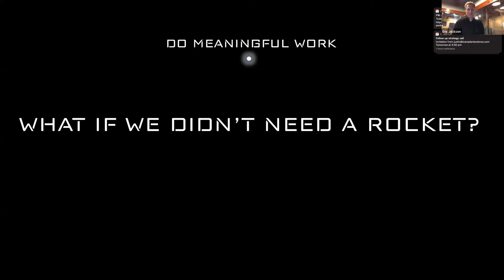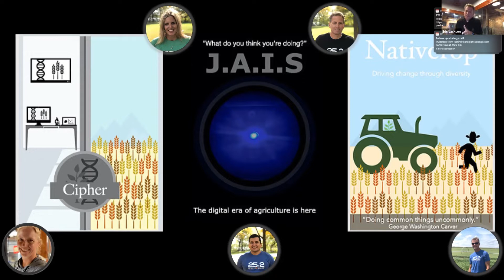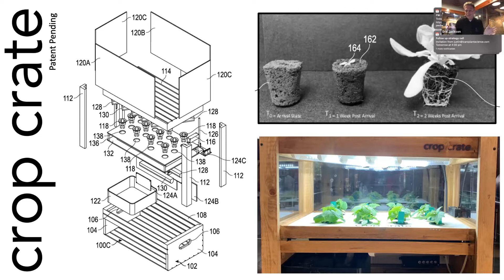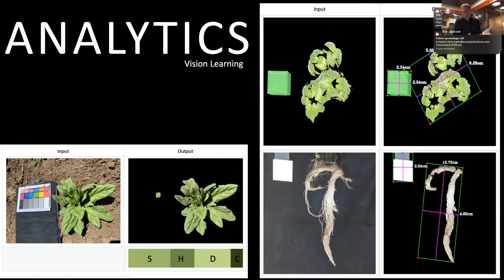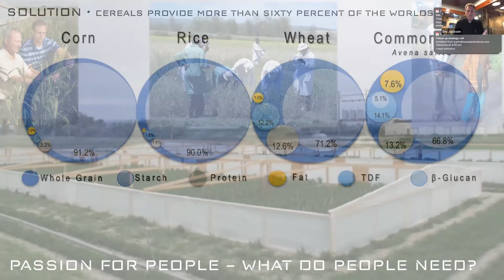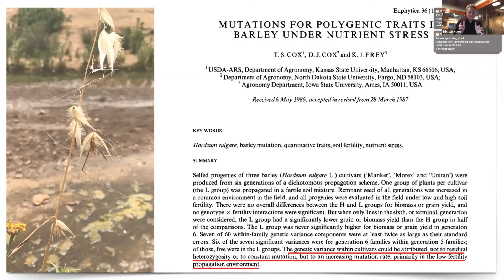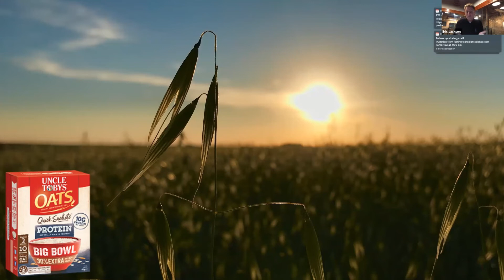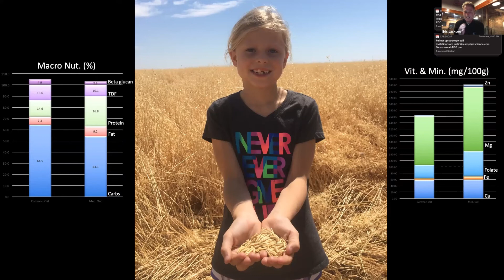2021 CDA Fall Lecture Series: Eric Jackson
Avena magna ssp. domestica: a path to food security through rapid domestication of a wild species
by Dr. Eric Jackson
Co-founder of 25:2 solutions

Abstract
Protein is an essential part of the human diet and crops containing a complete amino acid profile are scarce. Common cultivated cereal grains, a staple food source in most of the countries of the world, are primarily rich in starch and fiber (soluble and insoluble). Unfortunately, these grains have modest levels of grain protein (~10%) and few contain all the amino acids required in the human diet. Common cultivated oat (Avena sativa) has long been a healthy food and animal fodder primarily due to favorable levels of grain beta glucan (soluble fiber), antioxidants, and a beneficial fatty acid profile. Attempts have been made to increase the protein levels in cultivated oat to make oat-based food products a premium amino acid source. However, little gain has been made in this endeavor only increasing levels of grain protein from 15% to ~20%. In the early 1970’s Dr. Gideon Ladizinski and Dr. Mike Leggett discovered Avena magna, a wild relative of cultivated oat, and found that it was a promising source of protein. After several decades of work to domesticate the species with limited success using traditional cross-species genetics, work using induced variation followed by machine assisted breeding was deployed. The result was a new subspecies named A. magna spp. domestica which had favorable agronomic characters and a balanced macronutrient grain content with double the protein of common oat. A. magna spp. domestica has since been used to develop high protein products in three countries including Uncle Toby’s Oatmeal, premium Moroccan Couscous, and Ethiopian Injera. In addition, three new varieties have been registered in Morocco and Ethiopia and additional varieties are in the final stages of testing in Nigeria. This seminar will tell the story of how A. magna spp. domestica was developed and the path that was forged to provide vital nutrition where it is need most.

Dr. Eric Jackson is the Co-Founder 25:2 Solutions with his wife Mrs. Kimberly Jackson and serves as the Chief Technical Officer (CTO). Dr. Jackson has a background in quantitative and statistical genomics, neural network analyses, predictive analytics, plant pathology, and molecular biology. Over his 20 years of professional experience, he has published over 100 peer reviewed articles and holds several patents. Dr. Jackson has led global research groups and successfully domesticated Avena magna spp domestica (high protein oat species) and delivered it to market.